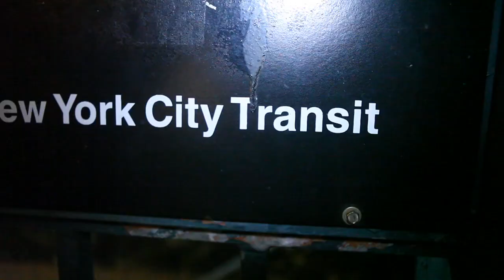Mona Scott Young drops by Hot97 and talks about Love & Hip Hop Atlanta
Mona Scott Young drops Cipha, Rosenberg & KFoxx and talks about Love & Hip Hop Atlanta